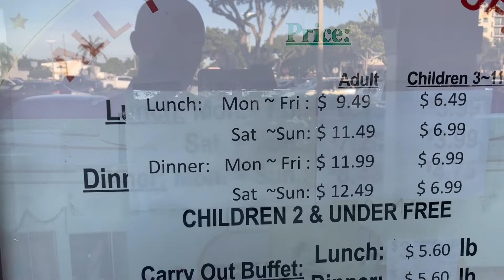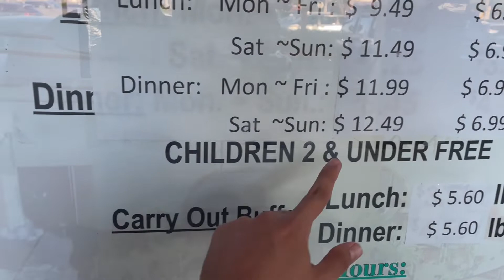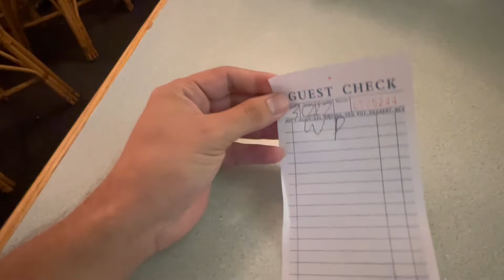Abusé de un BUFFET CHINO en Miami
acompañame en esta nueva aventura.
Recuerda regalarme un like y seguirme.!!